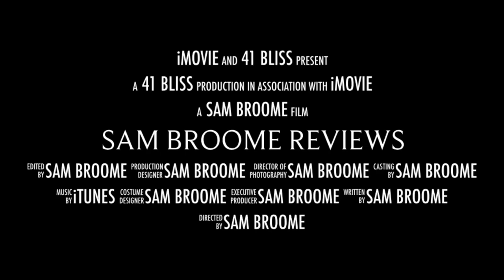Happyland Studio - Signature and Se7en Review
Happyland Studio Fragrances